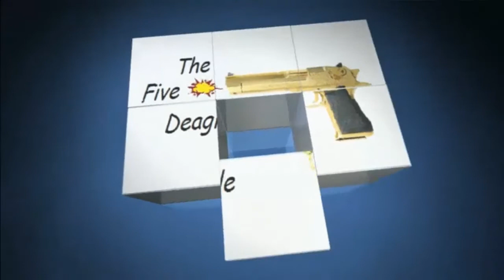Let's Play Battlefield 1942 #001 - Die Scheiß Runde | HD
Game:battlefield 1942
Spieler:Rene

Die IP von unserem eigenen TeamSpeak³ Server
► thefivedeagle.selfhost.eu